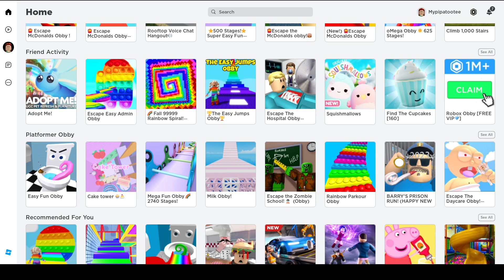ROBLOX MILK OBBY